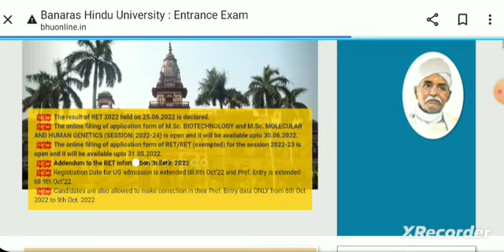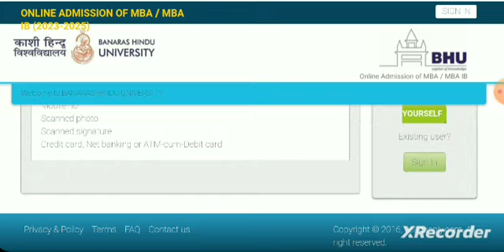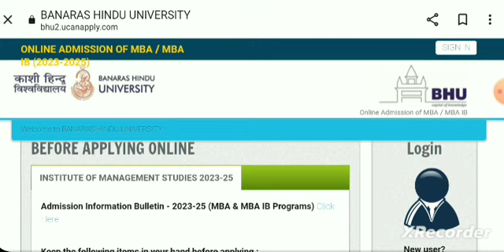BHU - MBA MBA-IB ADMISSION 2023-25 START APPLY ONLINEFROM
SSC CPO/CGL/10+2/MTS/GD
MATH CLASS  FREE COURSE

BHU DAYALBAGH  CUCET AMU DU LU EU

AGRA COLLEGE AGRA ST.JHONS COLLEGE RBS COLLEGE BSA COLLEGE MATHURA  DS COLLEGE ALIGHAR
KANPUR UNIVERSITY